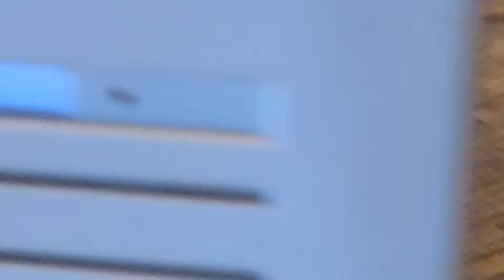SCSI2SD custom install on Mac SE very clean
Here I am showing my install of the SCSI2SD interface with custom brackets I made. Any l- bracket will do just drill custom holes and mount them in the location I show in the video.